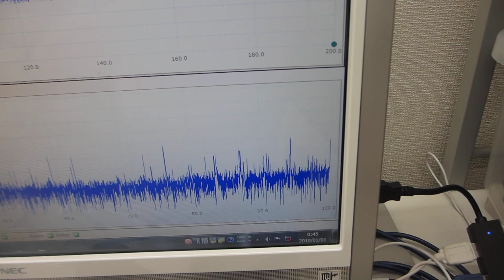超音波プローブの伝搬特性を測定・解析・評価する技術（超音波システム研究所）